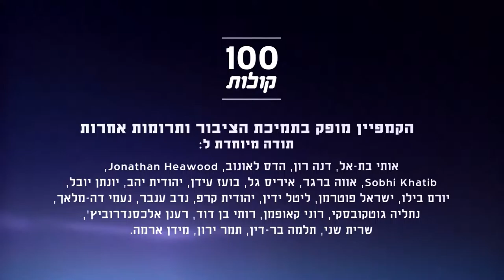Abed Abu Sehadeh aus Jaffa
Abed Abu Sehadeh ist 28 Jahre alt und politischer Aktivist aus Jaffa, dem arabischen Stadtteil Tel Avivs. Er bringt Kindern Schach bei, um ihre kognititven Fähigkeiten und ihre Persönlichkeitsentwicklung zu fördern.  100  voices – In "100 voices" erzählen israelische Palästinenser und Palästinenser von sich, ihren Ansichten und Erfahrungen.